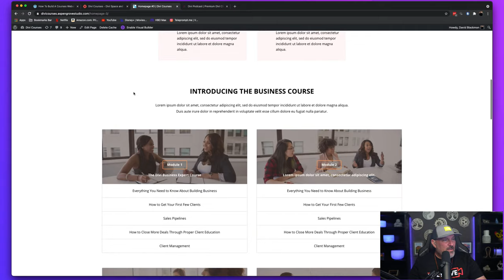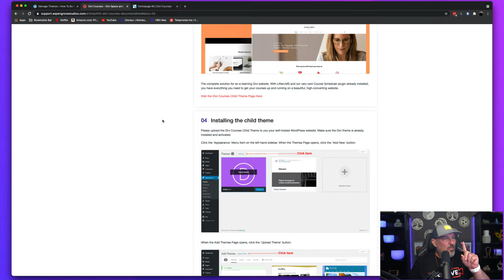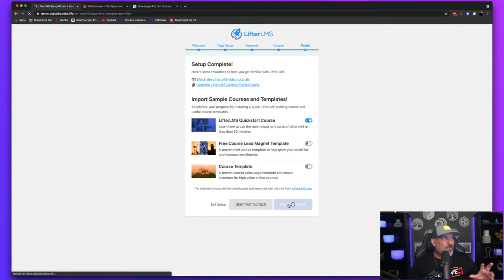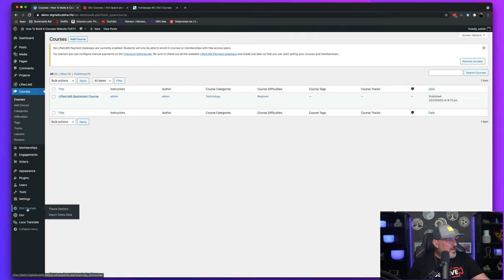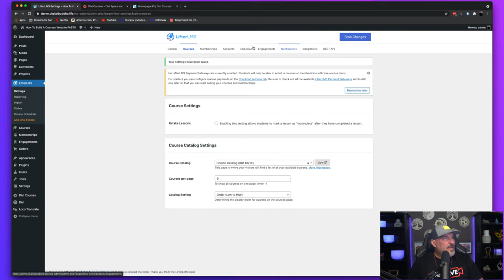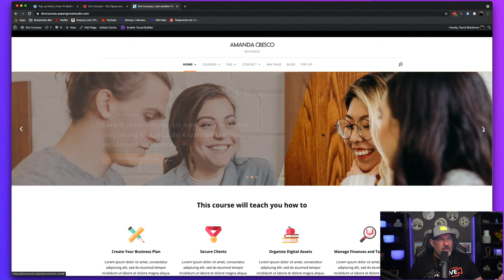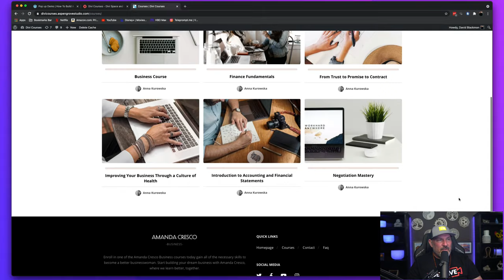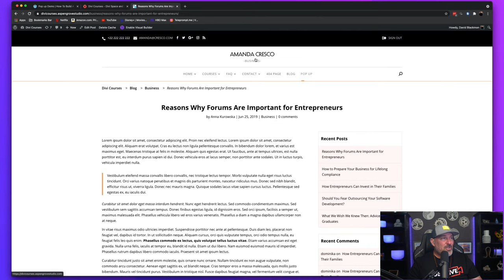How To Use WordPress To Sell Video Courses | From Setup to Making Money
Join me live as I share the website setup I use to make money selling courses with WordPress. Learn my favorite LMS platform, styling, tips for fast site creation, and how to build courses that convert. I’ll walk you step-by-step through the setup I used to generate half a million dollars in course sales. Learn how to speed up site creation so you can spend more time creating and selling your content.

► Here's what we cover in this episode:
• Building an LMS Website with WordPress• How to put your courses behind a paywall
• My favorite theme for code-free design
• Plugins and child themes
• Live Q&A

► More tools for creating websites:
We make it really easy to build WordPress websites! Check out the other tools we created

My channel is supported by users like you – thank you! Using the link to purchase one of the products I use will help me make more tutorials. Enjoy!